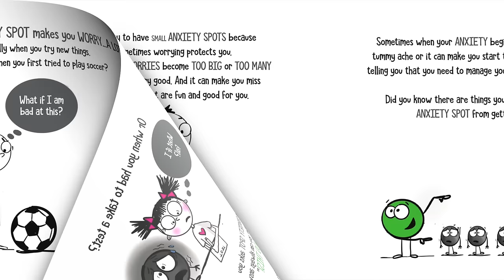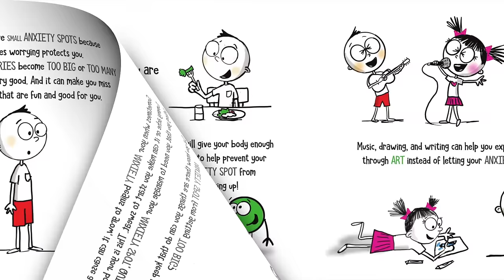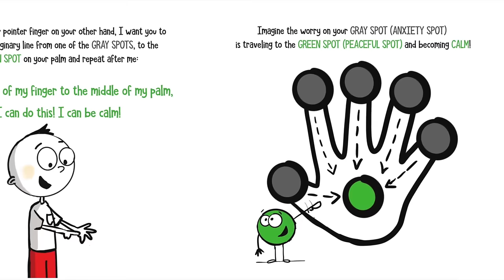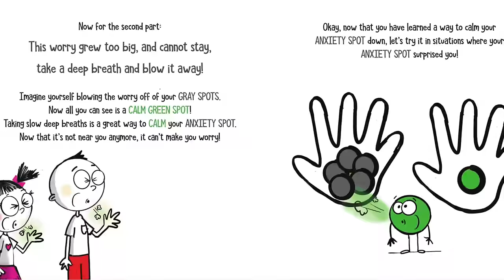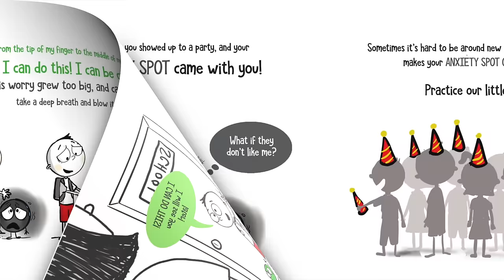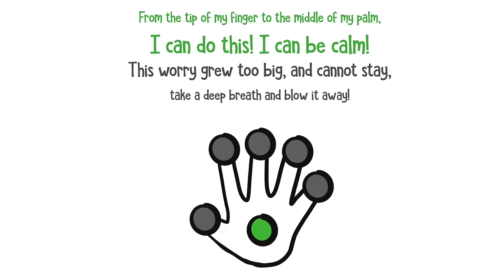📚 Kids Book Read Aloud: A LITTLE SPOT OF ANXIETY (A Story About Calming Your Worries) by Diane Alber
Anxiety comes from feelings of being worried, scared, or anxious. When these feelings show up in small amounts, that’s okay because they're there to help protect us. But when they get TOO BIG they become overwhelming and need to be managed. When a child experiences anxiety it can prevent them from doing what he/she wants and and/or needs to do, which can make anxiety a disability.

This story addresses how anxiety can affect all ages and can show up in all different situations. Let's learn some ways to manage anxiety as we read together!

A LITTLE SPOT OF ANXIETY A Story About Calming Your Worries
Written and illustrated by Diane Alber